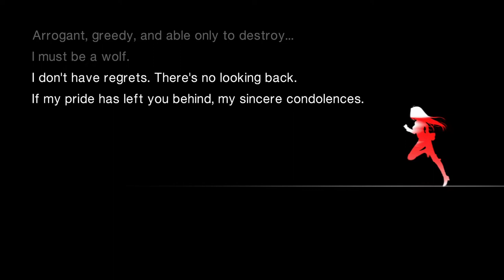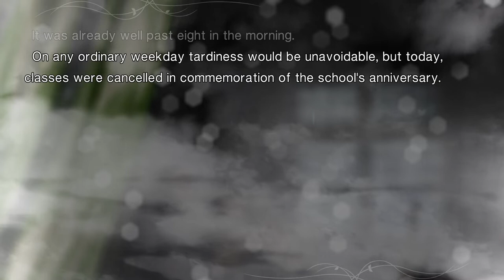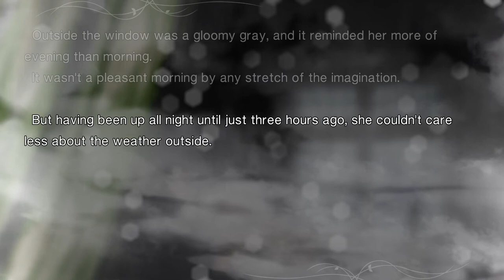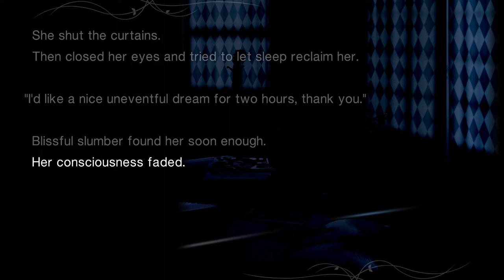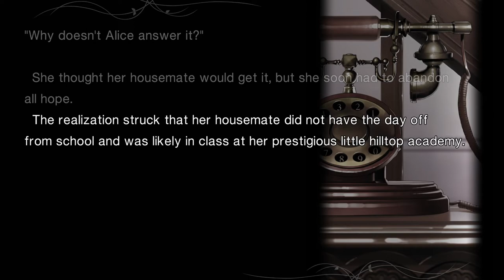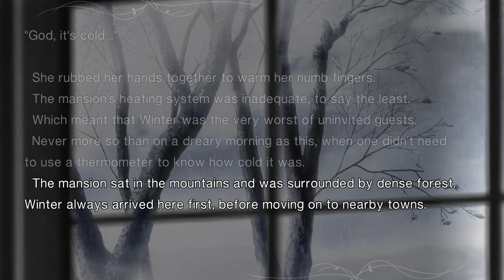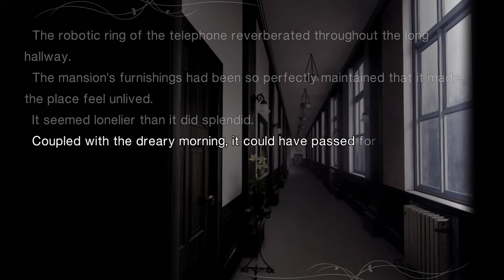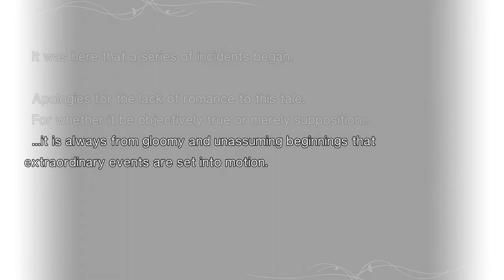Witch on the Holy Night (Demo) / 魔法使いの夜 (体験版) End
English title: Witch on the Holy Night
Japanese title: 魔法使いの夜 (まほうつかいのよる)

Platform: Windows, PlayStation 4, Nintendo Switch

Release:
[JP] April 12, 2012 (Windows / 1st ver)
[JP] August 10, 2012 (Windows / Normal ver)

No demo guidelines
Please keep in mind that videos cannot be uploaded depending on post-release guidelines